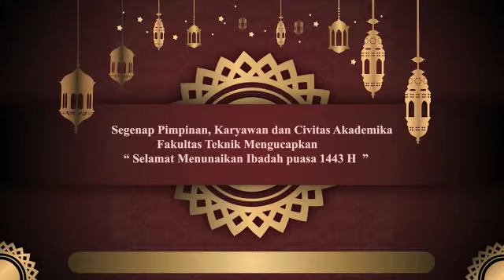ramadhan FT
ucapan selamat menjalankan ibadah puasa Ramadhan 1443 H